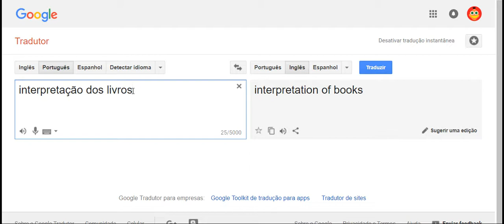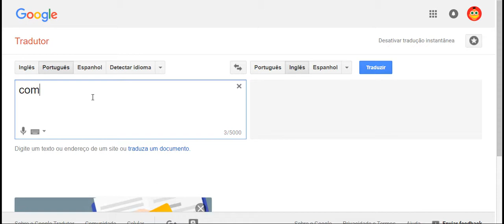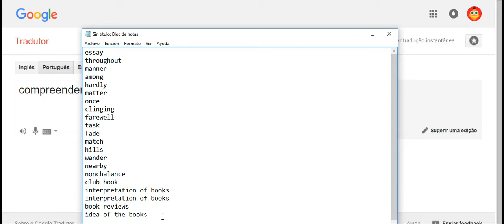I lerning read english easy see my spkea very good I am smart I am universal I am evangelical 4